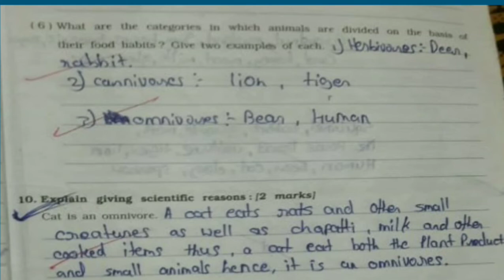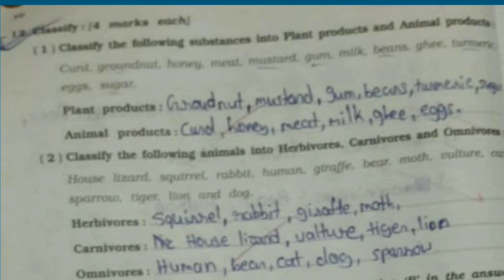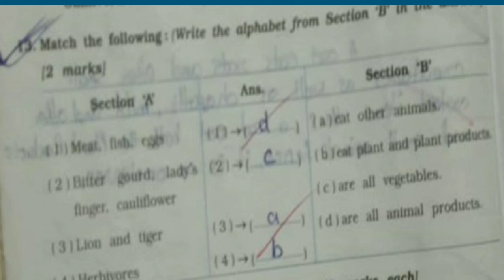STD_6,SUB_SCI,CH-1(lec-7)